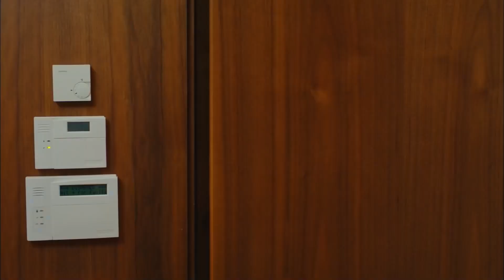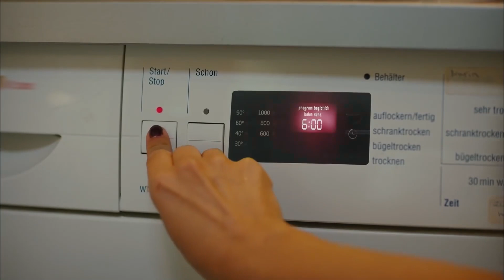Açıkla Bakalım Patronuna Bu Durumu Sanem! - Erkenci Kuş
Sanem, Can'ın odasında yakalandı. "BASKIN BASANINDIR"

Oyuncu Kadrosu:
Sanem Aydın: Demet Özdemir
Can Divit: Can Yaman
Leyla Aydın: Öznur Serçeler
Mevkibe Aydın: Özlem Tokaslan
Nihat Aydın: Berat Yenilmez
Emre Divit: Birand Tunca
Ayhan Işık: Ceren Taşçı
Muzaffer Kaya (Zebercet): Cihan Ercan
Deren Keskin: Tuğçe Kumral
Cengiz Özdemir (Ceycey): Anıl Çelik
Güliz Yıldırım: Sibel Şişman
Osman Işık: Ali Yağcı

Yapım: Gold Film
Yapımcı: Faruk Turgut
Yönetmen: Çağrı Bayrak
Senarist: Ayşe Kutlu Üner